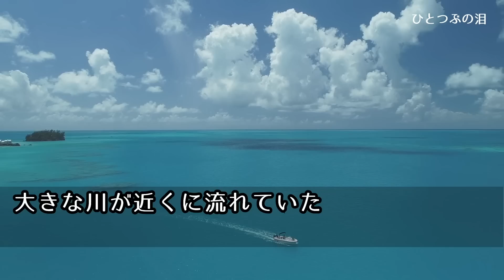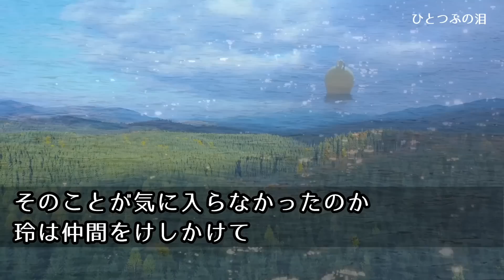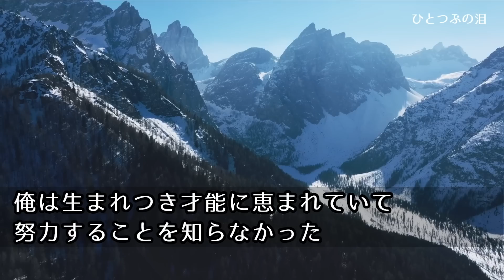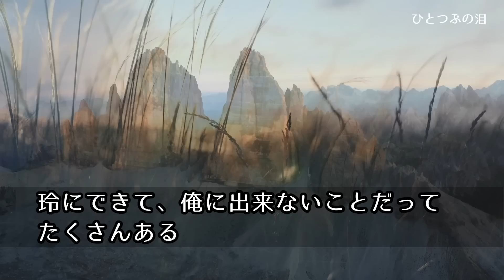【感動】出張で都内の会社に来た俺を見下す元同級生と再会「三流会社の平社員w負け組w」→遅れて現れた取引先社長「お待たせしてすみません！」同級生「え？」